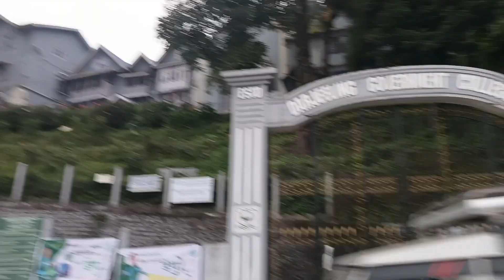After longtime we are going to Roshni chama home// 🏠🏠// Singamari//..